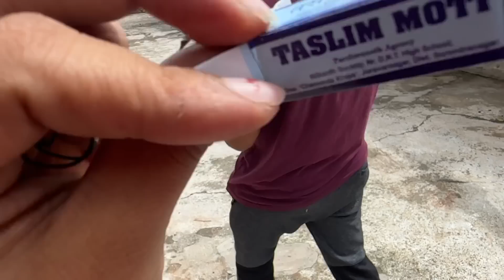Tilu nu dikru avvani hev var net